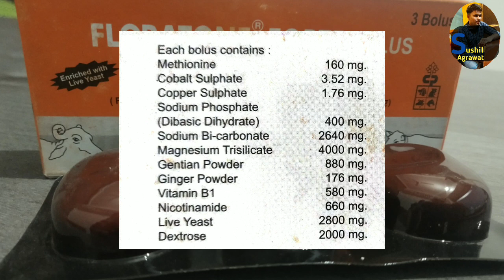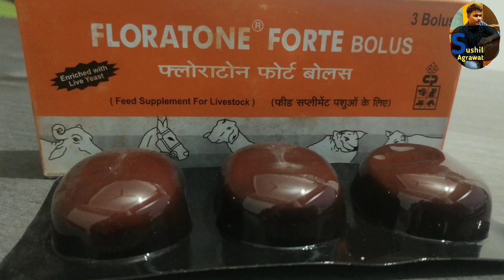FloraToneForte Bolus !!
Welcome frndzz...

वीडियो में दिखाये गये इंजेक्शन और दवाओं का उपयोग पशु चिकित्सक की देखरेख में करें पशु पालक खुद से इसका उपयोग ना करे !!

Cloprstenol & Buserelime acetate इंजेक्शन किसका कहाँ सही उपयोग सम्पूर्ण जानकारी